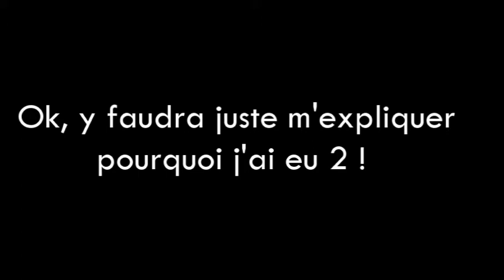LES MATIÈRES D’ÉCOLE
Le collège !!! ...

Pas d'insutes dans les commentaire SVP